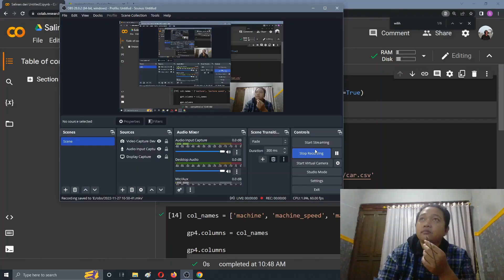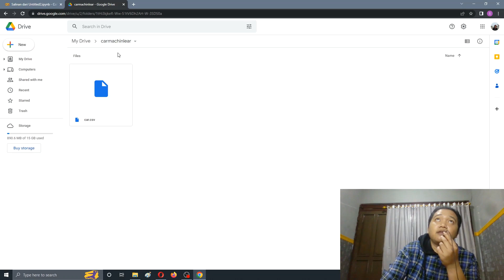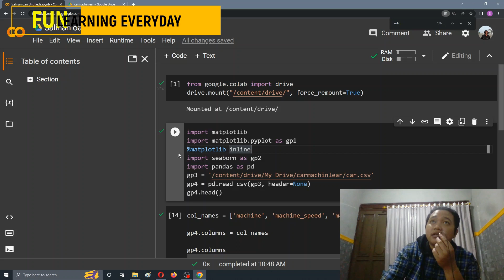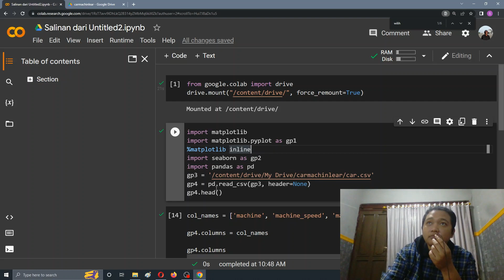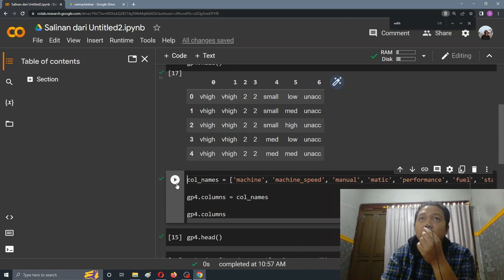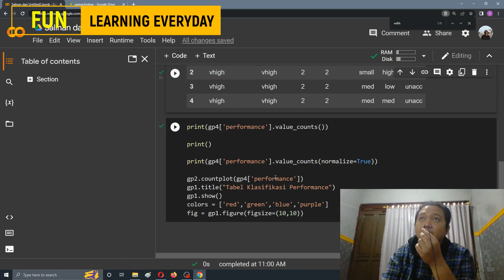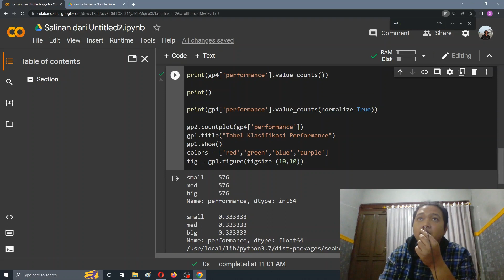Machine Learning-Klasifikasi Naive Bayes Python & Google Colabs-Dataset CAR-VALDI NOVAZET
Presentasi : Pemrosesan klasifikasi Naive Bayes menggunakan Python & Google Colabs.
Dataset    : Car
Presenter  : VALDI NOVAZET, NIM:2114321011